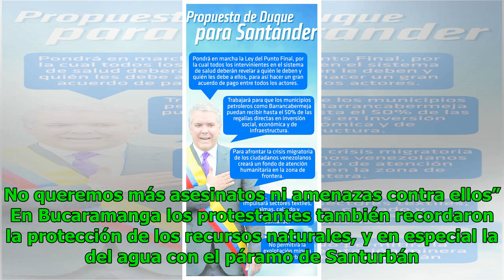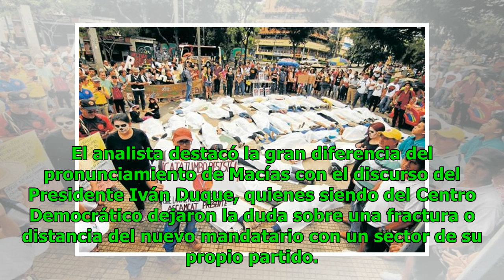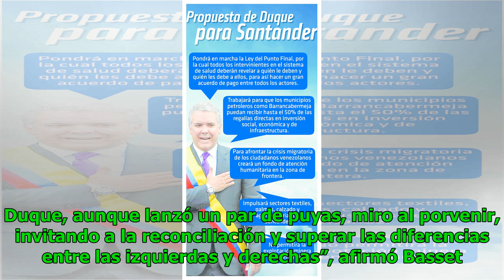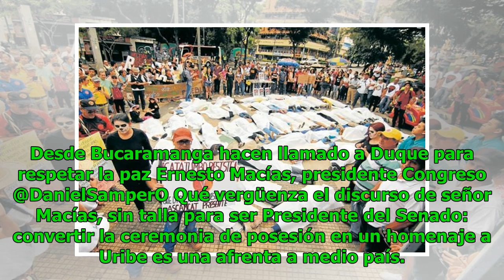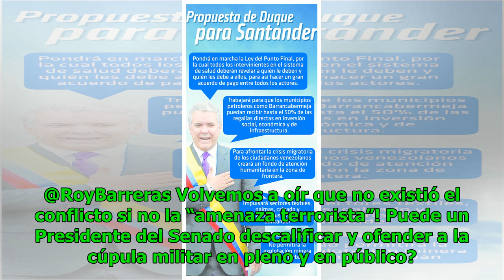Elogios a Uribe y críticas a Santos: polémico discurso de Ernesto Macías Noticias 24/7